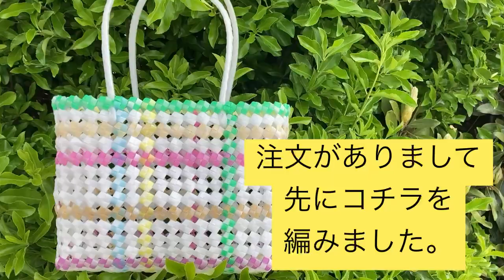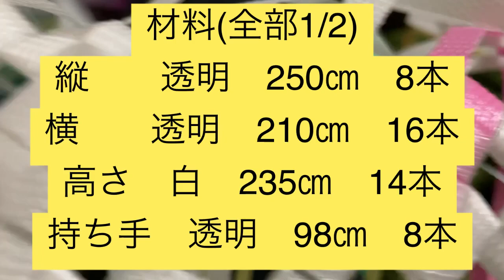🧺ppバンドカゴ。爽やかな四つ畳みカゴを編みましょう！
模様編みの前に白い四つ畳みカゴの注文がありまして、せっかくなのでゆっくり説明しようと思いましたのでこのような動画になりました。色は好みで変えて下さいね♪過去動画は🧺カゴあみの再生リストを見てください😊